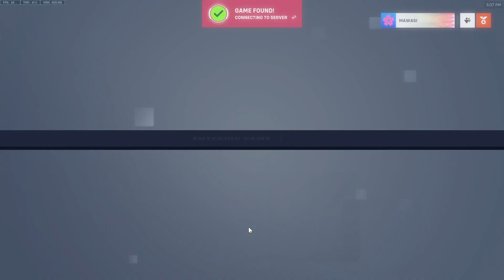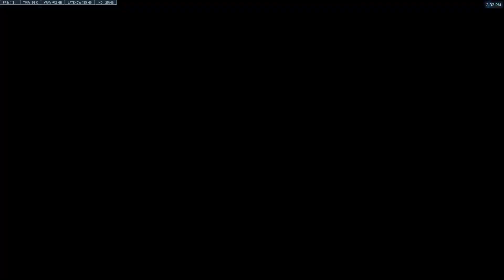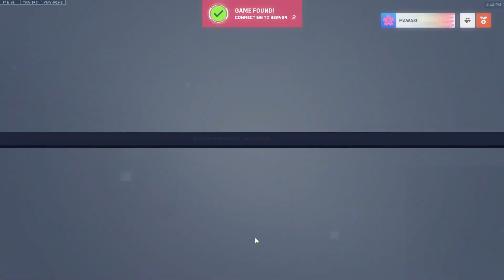【Overwatch2】Road to platinum rank! #004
04/02/23 プラチナ帯目指す配信